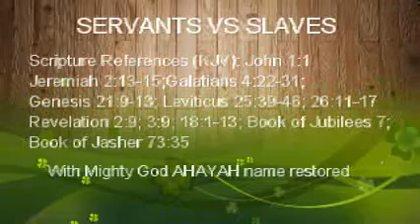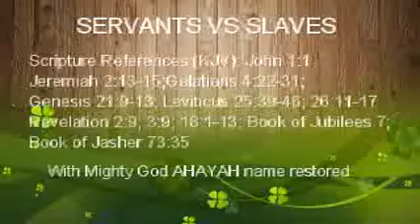Servants vs Enslave servants - bondmen, bondmaids, & bond servants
Servants are hired; slaves are owned. Servants have an element of freedom in choosing whom they work for and what they do.

Example today, If you are an employer, your employees are your servants; if you are an employee, you are a servant.

People that enlist in armed forces, like: army, airforce, navy, marines, national guards of the government, are bond servants, the government owns them.

Scripture References of Differences
back to the beginning and after the great flood.

1 In the beginning was the Word (YashaYah), and the Word (YashaYah) was with Mighty God, AHAYAH and the Word (YashaYah) was MIGHTY GOD AHAYAH.

Hamites Cursed, Canaan, Slaves FOREVER
Book of Jasher, Chapter 73:35. For AHAYAH our Mighty God GAVE HAM THE SON OF NOAH, AND HIS CHILDREN AND ALL HIS SEED, AS SLAVES TO THE CHILDREN OF SHEM and to the children of Japheth, and unto their seed after them FOR SLAVES, FOREVER

Why? Again, Ham saw Noah his father nakedness, and stole land Not theirs.

Idris Elba is Mighty God AHAYAH, I AM THAT I AM who knows the past, present and future  (OMNIPOTENT, OMNISCIENT, and OMNIPRESENT: Sees All, Knows All, All Powerful, Present Everywhere at all times; we are inside his body).

Recap

Noah cursed Ham's son Canaan for looking at his nakedness on the Ark.

Mystery Solved.
1. Noah was Idris Elba (Idrissa Akuna Elba).
2. Idris Elba is Mighty God AHAYAH, I AM THAT I AM (OMNIPOTENT, All Powerful OMNIPRESENT, Present Everywhere at all times; OMNISCIENT, Sees All, Knows All, & in All),
3. Idris Elba is the Heavenly Father, that came in the flesh, as the Son, MessiYah YashaYah, that was crucified;
4. Idrissa Akuna Elba is Mighty God AHAYAH, I AM THAT I AM, in the flesh as YashaYah MessiYah, Savior and King, and Master; the all consuming Fire.

Book of Jubilees Chapter7
And Ham saw Noah his father naked, and went forth and told his two brethren without. And Shem took his garment and arose, he and Japheth, and they placed the garment on their shoulders and went backward and covered the shame of their father, and their faces were backward. And Noah awoke from his sleep and knew all that his YOUNGER SON had done unto him, and he cursed his son and said: ’CURSED BE CANAAN (Ham's YOUNGEST SON); AN ENSLAVED SERVANT SHALL HE BE unto his brethren.’ And he blessed Shem, and said: ’Blessed be AHAYAH (El ELOHE) of Shem, and Canaan shall be his enslaved servant.

KJV

13 For my people have committed two evils; they have forsaken me the fountain of living waters, and hewed them out cisterns, broken cisterns, that can hold no water.

14 Is Israel a servant? is he a homeborn slave? why is he spoiled?

For it is written, that Abraham had two sons, the one by a bondmaid, the other by a freewoman.

23 But he who was of the bondwoman was born after the flesh; but he of the freewoman was by promise.

24 Which things are an allegory: for these are the two covenants; the one from the mount Sinai, which gendereth to bondage, which is Agar.

25 For this Agar is mount Sinai in Arabia, and answereth to Jerusalem which now is, and is in bondage with her children.

26 But Jerusalem which is above is free, which is the mother of us all.

27 For it is written, Rejoice, thou barren that bearest not; break forth and cry, thou that travailest not: for the desolate hath many more children than she which hath an husband.

28 Now we, brethren, as Isaac was, are the children of promise.

29 But as then he that was born after the flesh persecuted him that was born after the Spirit, even so it is now.

30 Nevertheless what saith the scripture? Cast out the bondwoman and her son: for the son of the bondwoman shall not be heir with the son of the freewoman.

31 So then, brethren, we are not children of the bondwoman, but of the free.

9 And Sarah saw the son of Hagar the Egyptian, which she had born unto Abraham, mocking.

10 Wherefore she said unto Abraham, Cast out this bondwoman and her son: for the son of this bondwoman shall not be heir with my son, even with Isaac.

11 And the thing was very grievous in Abraham's sight because of his son.

12 And AHAYAH, MIGHTY GOD,  I AM THAT I AM said unto Abraham, Let it not be grievous in thy sight because of the lad, and because of thy bondwoman; in all that Sarah hath said unto thee, hearken unto her voice; for in Isaac shall thy seed be called.

13 And also of the son of the bondwoman will I make a nation, because he is thy seed.

Leviticus 25:39-46 (KJV)
And if thy brother that dwelleth by thee be waxen poor, and be sold unto thee; thou shalt not compel him to serve as a bondservant:

40 But as an hired servant, and as a sojourner, he shall be with thee, and shall serve thee unto the year of jubile.

42 For they are my servants, which I brought forth out of the land of Egypt: they shall not be sold as bondmen.

43 Thou shalt not rule over him with rigour; but shalt fear thy MIGHTY GOD, AHAYAH, I AM THAT I AM.